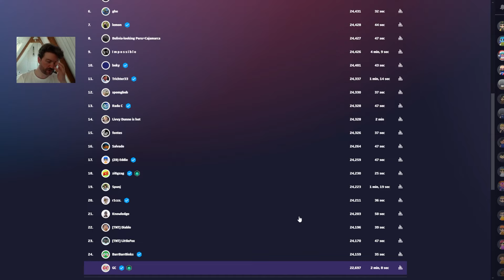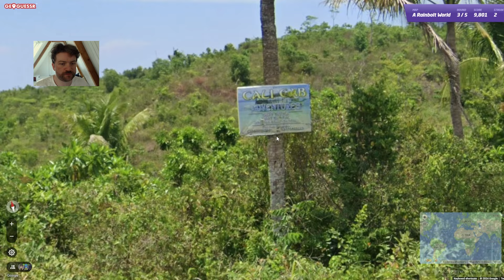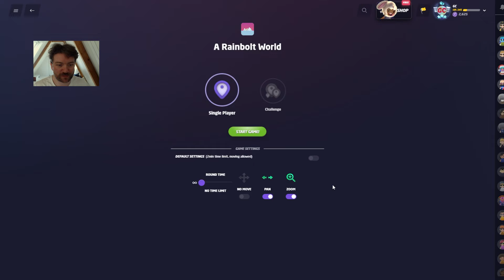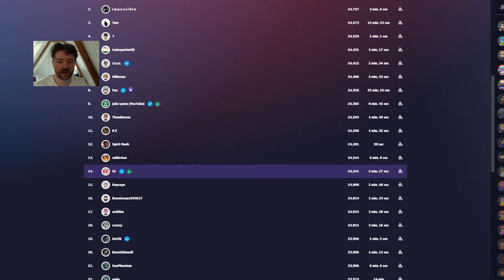Leaderboard Hunting - A RAINBOLT WORLD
Picking maps I like and getting on the Geoguessr leaderboard. Let me know which map next in the comments (country or global)